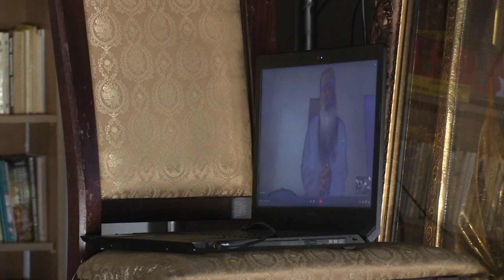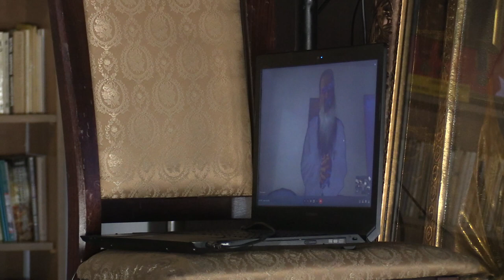(01) IPS Teodosie al Tomisului - Conferință: Minunea de la Mărășești (Curtea Brâncovenească aug2021)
În data de 16 august 2021 a avut loc la Curtea Brâncovenească (Constanța - str. Vasile Lupu nr. 43-45) conferința "Minunea de la Mărășești".

Invitați: IPS Teodosie al Tomisului, Prof.univ. Radu-Ștefan Vergatti, Pictor Sorin Chirimbu, Prof. Despina Chirimbu.

Moderator: Marcel Bouroș.

Intervenții din partea publicului - Dr. Vasile Sârbu, Col. Ioan Constantin.

Participanții au putut admira lucrările din cadrul expoziției "Omagiu lui Ion", a artistului Sorin Chirimbu.

Eveniment sub patronajul IPS Teodosie.

Parteneri ai evenimentului: Arhiepiscopia Tomisului, Radio România Constanța, Antena 3 Constanța, Cuget Liber, Constănțeanul.